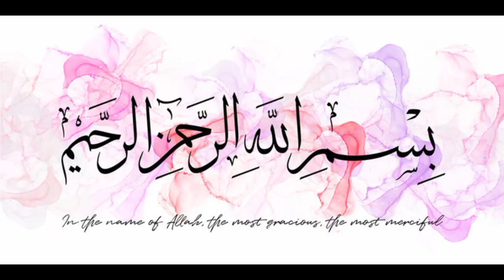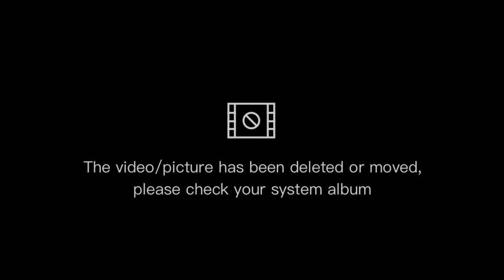iftar special potato roll recipe | ramadan recipe | by food point with javeria khan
AOA viewers